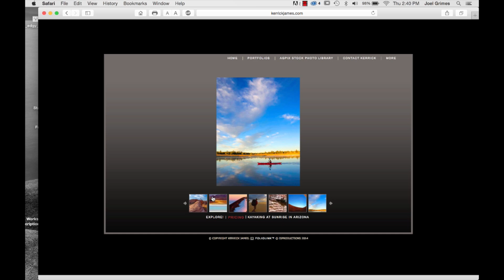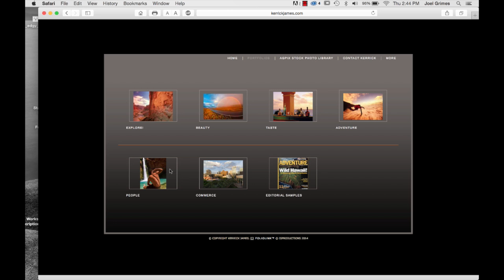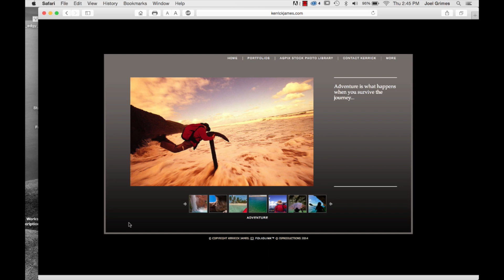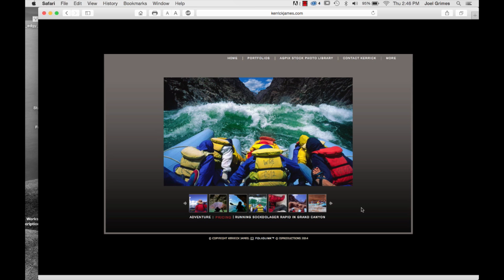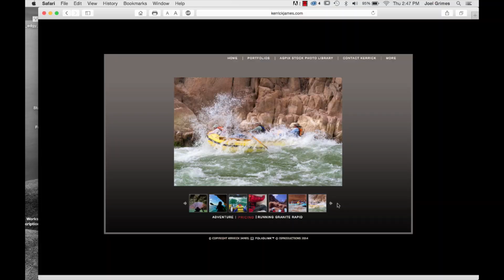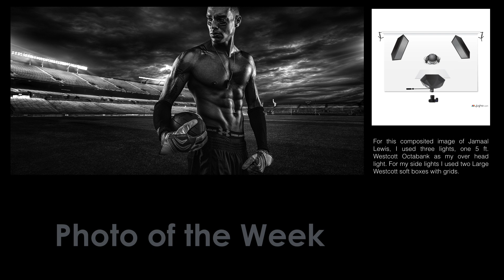Interview with Kerrick James - Behind the Lens with Joel Grimes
Behind the Lens video blog with Joel Grimes. Covering topics ranging from the creative process, image capture, post processing techniques, artist interview's and product reviews.

If you like this kind of content, for more! I have over 35 hours worth of content for an amazing price. I hope to see you there!